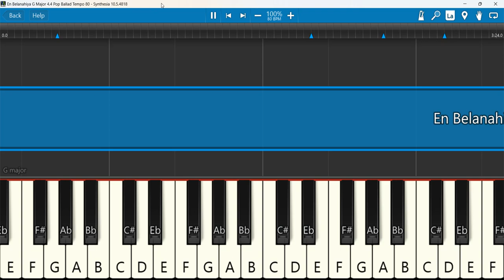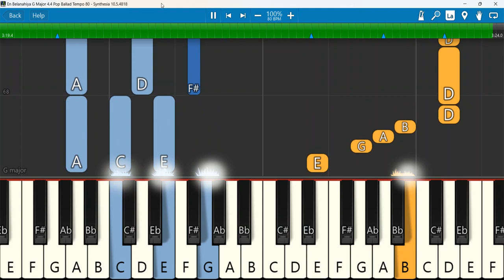En Belanahiya G Major 4 4 Pop Ballad Tempo 80